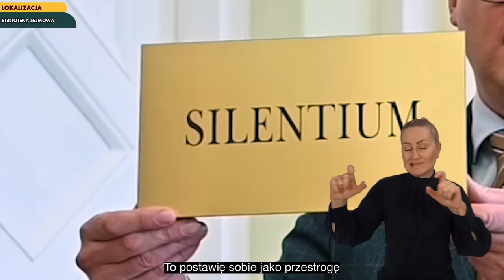Sejm. Nowe otwarcie z marszałkiem Szymonem Hołownią odc. 3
Videopodcast Marszałka Sejmu - odc. 3 poświęcony jest dawnemu Hotelowi Sejmowemu, Bibliotece i nowemu budynkowi komisji sejmowych, 27 stycznia 2024 r.